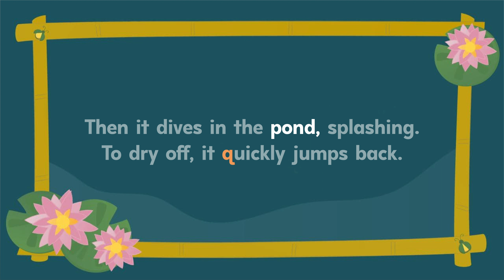Q—One Duck Says Quack (Vietnam)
Let's listen to a song called One Duck Says Quack. It comes from Vietnam. You'll hear this song in English and in Vietnamese. As you listen to the song, look for the letter q.